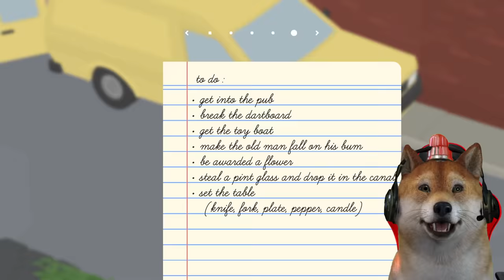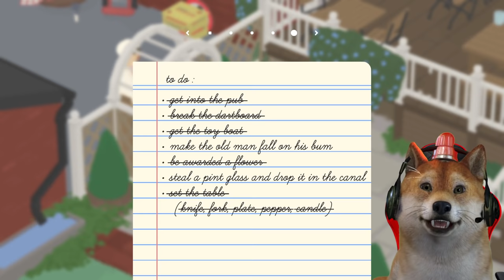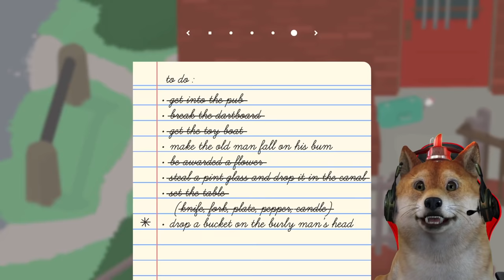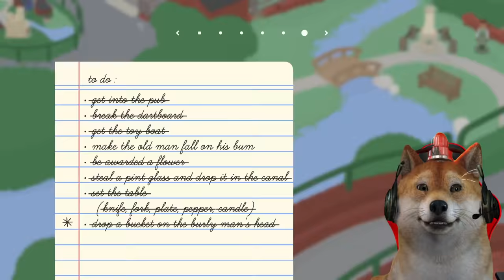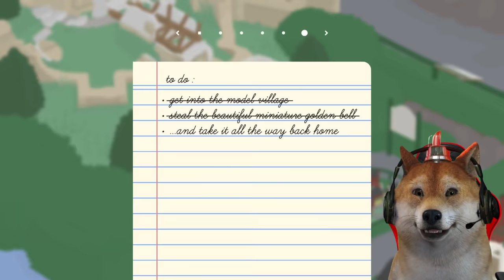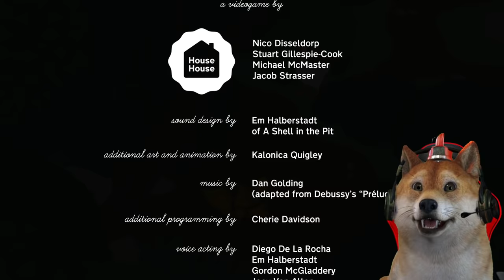AKHIR PERJALANAN DARI ANGSA NAKAL!!! - Untitled Goose Game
Guys hari ini obit akan melanjutkan game  Untitled Goose lagi nih, nah di sini akhirnya si angsa telah menemukan akhir dari perjalanan dia, ternyata selama ini angsa mencari lonceng emas yang telah hilang!